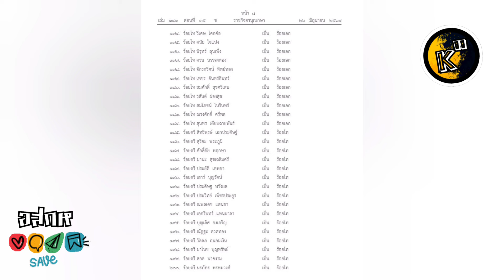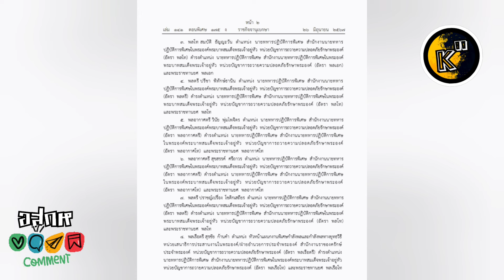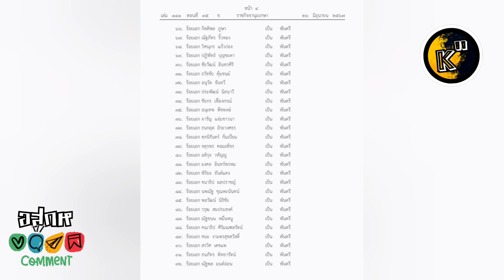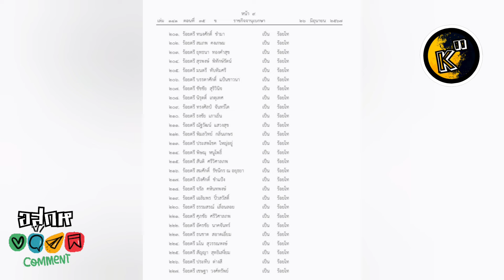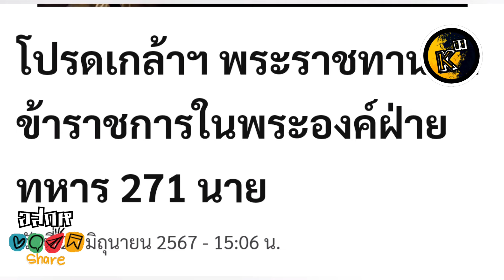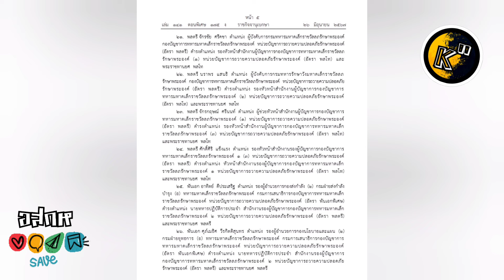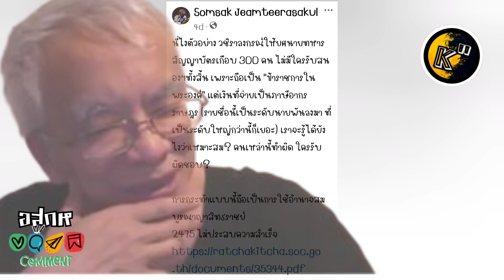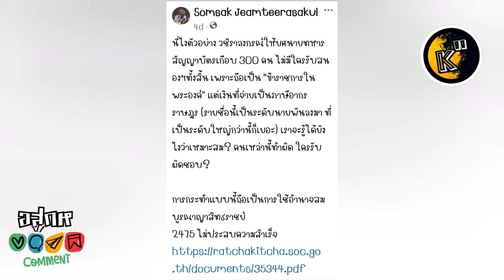อสกห© สถาปนา "เฉลิมศึกยุคล" อวยฉ่ำ-เครื่องราช-ในพระองค์ 2,821 "สศจ" ใส่ยับ "สมบูรณาฯ" สลิ่มป้องนัว!